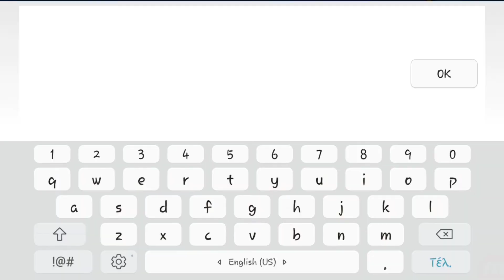Geometry Dash: Stressed Out by EndLevel [0/3coins] (Easy-Medium Demon)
I love this song and also this level! The bugs were also very annoying...anyways I enjoyed playing this level :D

Thumbnail made by Panos 1303

Geometry Dash: Golden Dash.